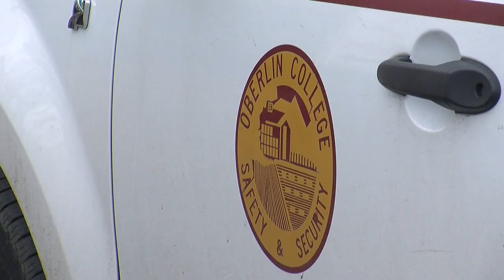Oberlin College students challenge school over no trespassing policy